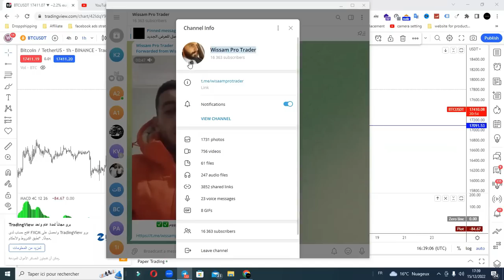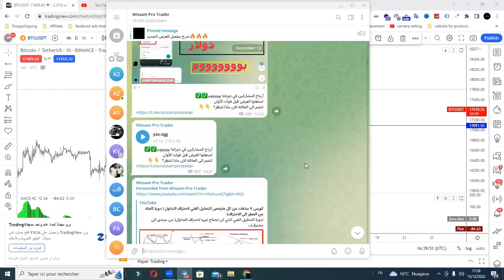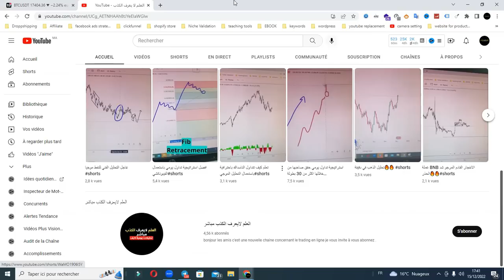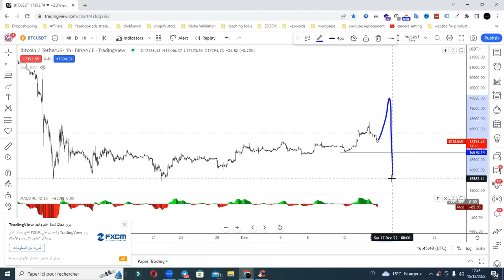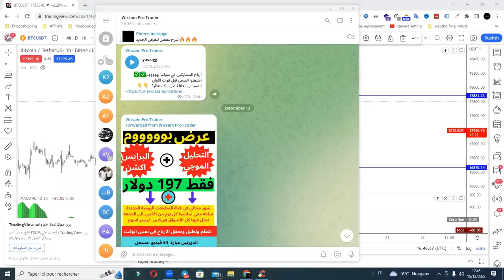هبوط قوي للبيتكوين ردة فعل قوية للبائعين ماذا الٱن ؟؟